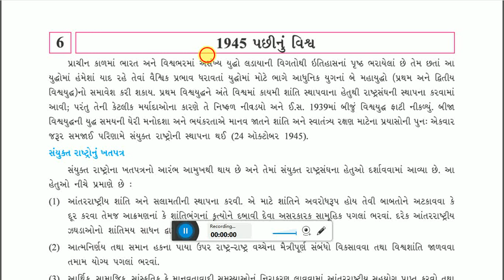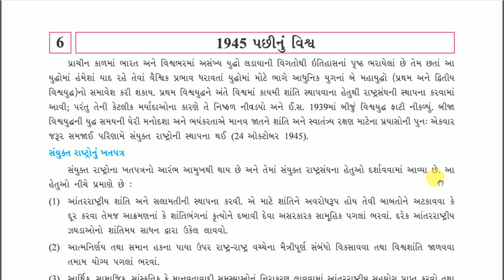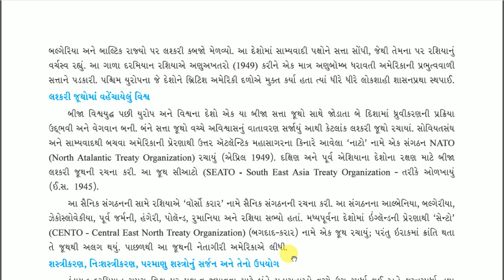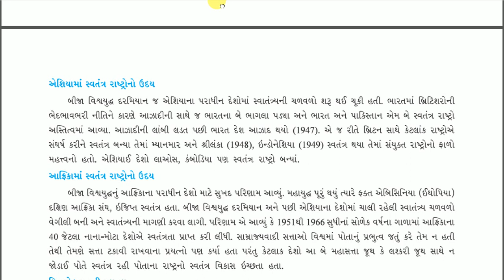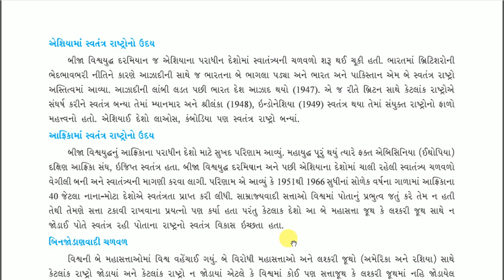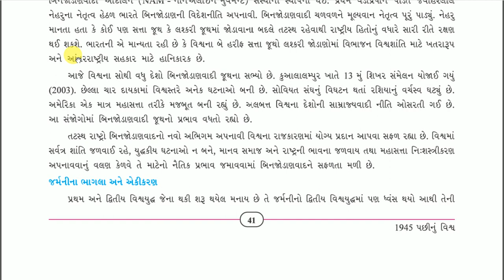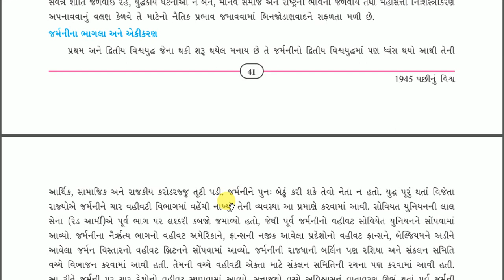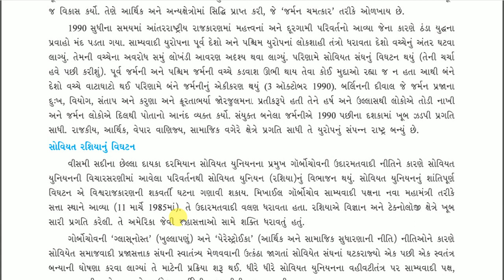std 9 social science chapter 6 | std 9 samajik vignan ch 6 | std 9 samajvidhya ch 6 | std 9 ss ch 6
PART - 1